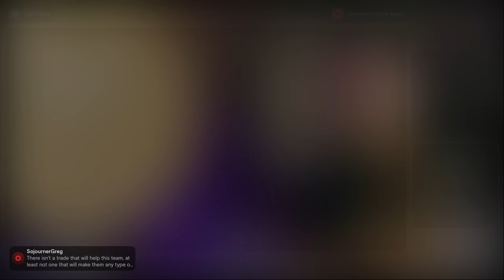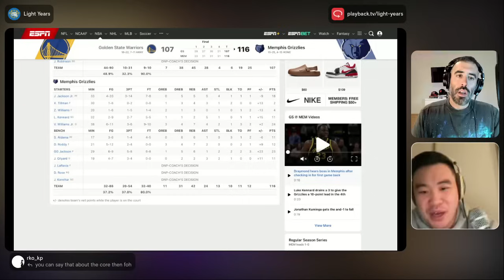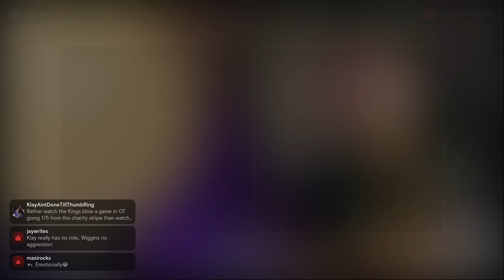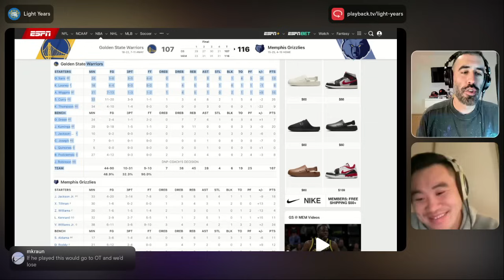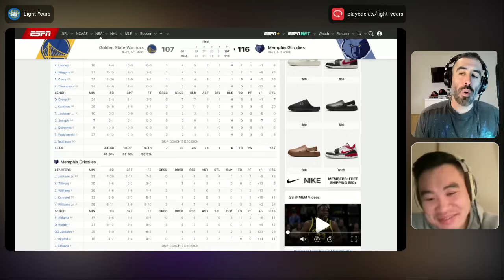GSW/Grizz Post Game: Is this Rock Bottom?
Andy and Sam discuss yet another Loss of the Season candidate.

Andrew Sharp of the GOAT podcast joins to examine the Warriors’ future options.

Then we take the Goons’ cals